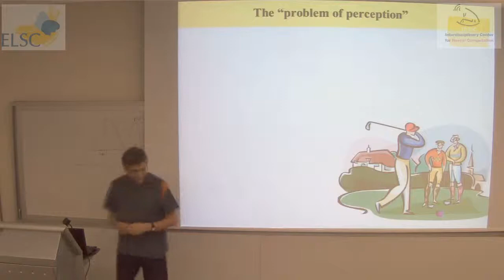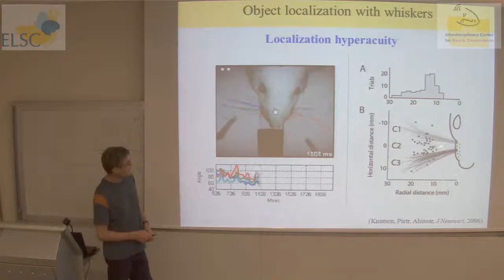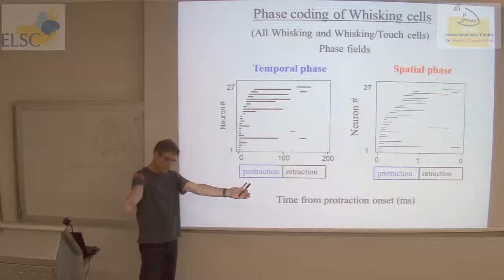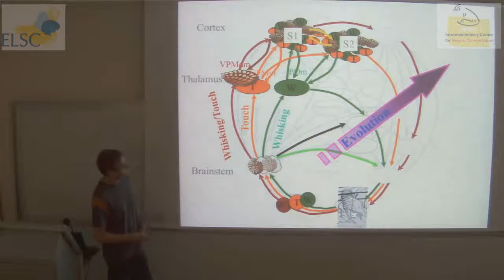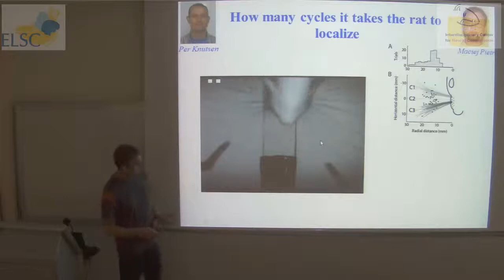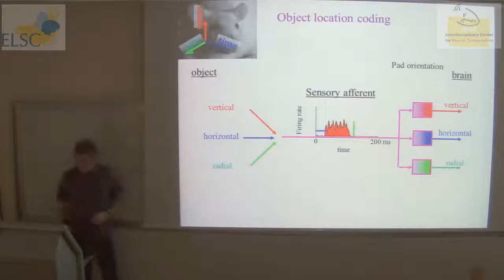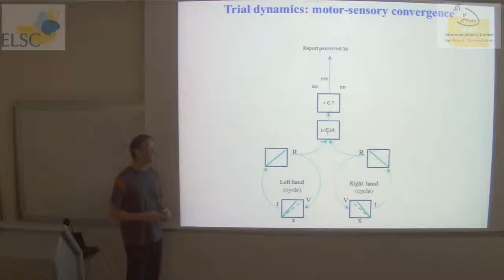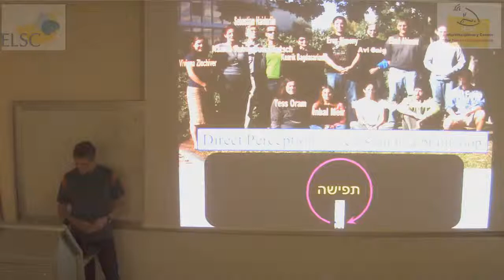ELSC-ICNC Seminar: Ehud Ahissar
Ehud Ahissar
WIS
On the topic of
Closed loop perception: Motor-sensory convergence on object location

Abstract:
Sensory organs are controlled by efferent outputs. I will argue that movements of a sensory organ are inseparable from perception via that organ. Objects can be localized by whisking rats with a hyperacuity precision. This process takes several iterative whisking cycles in which the rat palpates the objects. I will describe the motor-sensory encoding process underlying object localization, internal representations of object location that are generated sensory (mostly thalamocortical) networks, and characteristics of motor-sensory loop behavior. I will present data from whisking rats and humans suggesting that perception of object location emerges from a convergence process that lasts several (about 4 in this case) motor-sensory cycles. These data suggest a resolution of the long standing debate between 'direct' and 'indirect' perception in the form of 'closed-loop perception'